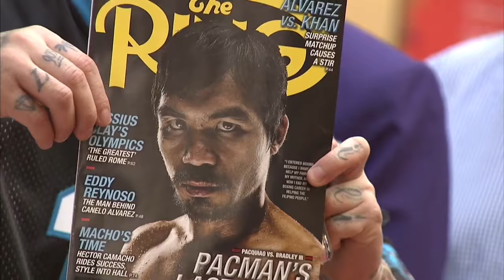Pacquiao vs Jessi, gran duelo en Las Vegas